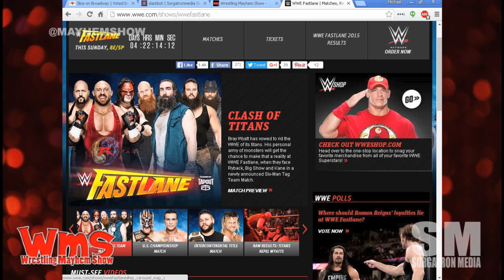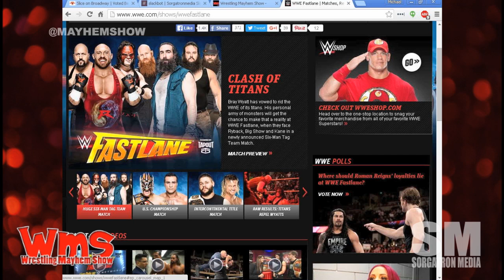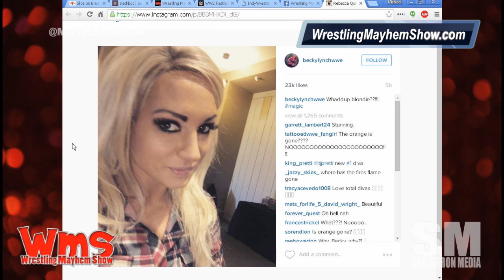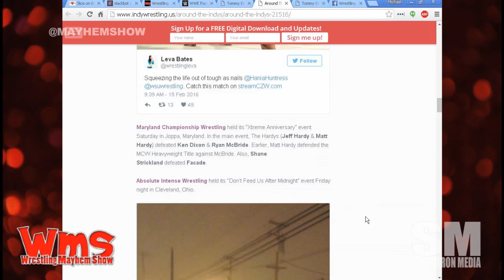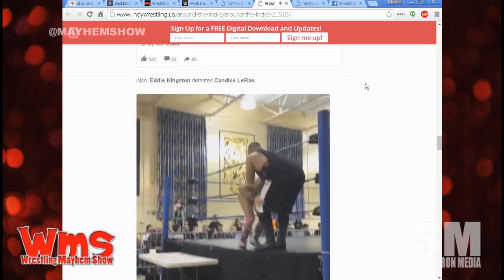WWE Fast Lane 2016 Preview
We take a look at WWE Fast Lane 2016 and preview the matches.  how surprised are we about the Kickoff match and more!

Card so far:
NUMBER ONE CONTENDER'S MATCH
Brock Lesnar vs. Roman Reigns vs. Dean Ambrose
WWE DIVAS CHAMPIONSHIP
AJ Styles vs. Chris Jericho
WWE INTERCONTINENTAL CHAMPIONSHIP
Becky Lynch & Sasha Banks vs. Team BAD
Kane, Ryback and Big Show vs. The Wyatt Family
UNITED STATES CHAMPIONSHIP

Follow our stable on Twitter: Antonio Garza Rizz (@rizzplaysgames) Mad Mike (@madmike4883), Matt Carlins (@mainstreammat), and Mike Sorg (@Sorgatron).